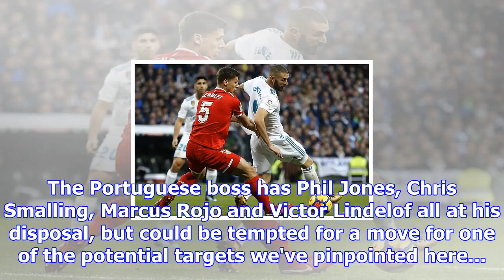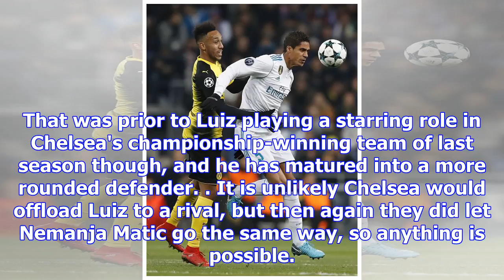5 defenders that manchester united could sign to replace eric bailly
5 defenders that manchester united could sign to replace eric bailly
Manchester United have suffered a big setback with the news that defender Eric Bailly could be out f...